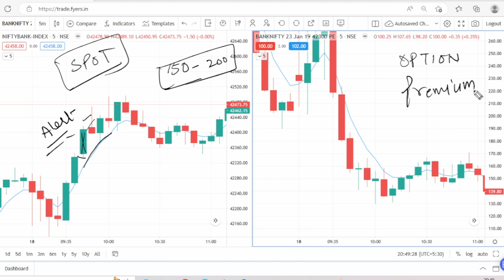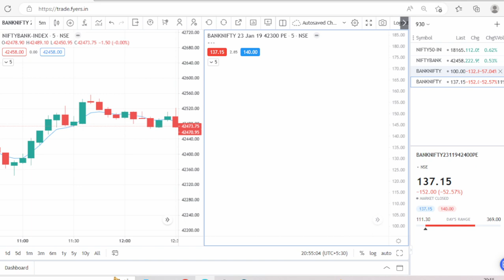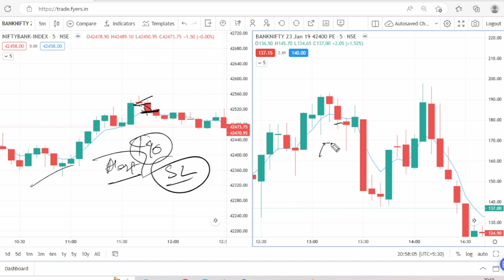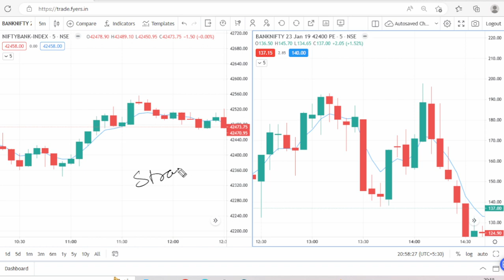Scalping Strategy | 5 EMA Game Changer Setup | Trading in Share Market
Option Buying Hedging
200x strategy baap of chart
CE and PE Buy
When to Hedge
When Market will Open Flat
Time 9:20 AM
Wednesday Time 1:30 PM
How to Hedge
For Nifty
Premium 60 to 70 Rs
Stop Loss 20 Rs
Target Double
17500 CE =65
17600 PE =70
SL 20 at CE leg
Target at PELeg 140
thursday Premium Price 40 to 50 Nifty
70 to 90 BankNifty
100 to 130
No Trade on Wed
If Market open 200 to 300 Points diffenrt
Big NEWS is coming in thursday
40 to 50 Nifty
70 to 90 BankNifty
100 to 130
baap of chart sleeping strategy
200x strategy baap of chart
sleeping strategy nasir sir
sleeping strategy baap of chart
baap of chart strategy
baap of chart launch strategy
baap of chart hero zero strategy
sleeping strategy book
Market open flat then do trade with 145 Strategy
now 145 strategy popular from trader
doubt in 145 strategy
backtesting report 145 strategy
other reports
 what nifty Strike price
what time entry in strategy
Good ROI at present
if you want to do trade on 100- 150 points gap up and gap down day. do buy both PE and CE strike price of premium of 160 -170  and SL will be 144 points for both side and wait for SL hits one side and other side trial 30 points profit
Normal days of market opening do reguler 145 strategy
145 strategy tamil
145 strategy review
145strategy  accuracy
145 premium strategy tamil
145 strategy baap of chart of chart tamil
option tradingstrategy strategies
145 premium strategy leaked
145 premium strategy bank nifty
145 premium strategy today
145 strategy tamil
145 strategy review
best intraday strategy
trading strategies niftystrategy
145 strategy baap of chart,
baap of chart 145 strategy,
baap of chart 325 strategy,
325 strategy baap chart,
325 strategy baap of chart,
nifty 50 tomorrow prediction,
nifty 50,
banknifty nifty weekly expiry options strategy
expiry day option strategy in hindi
expiry day option selling strategy
bank nifty expirydaytrading strategy quora
nifty weekly expiry dates 2022
baapofchart baap of chart review
baap of chart quora
tradingview
145 strategy accuracy
Entry after 9:30AM
Premium CE & PE will in range of 10 to 15
Total Premium will max 30
Profit per trade will 50 -200 %
Trade with 20 % from your Capital Eg: if Capital 1L use 20K for trade
Book 10% Profit for 80% of your QTYs